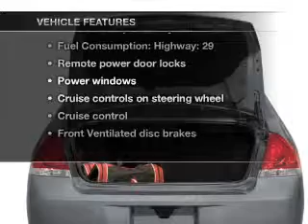2008 Chevrolet Impala - Budd Lake NJ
Year: 2008
Make: Chevrolet
Model: Impala
Trim: LS
Engine: 3.5 liter 6 cylinder 12 valve
Transmission: 4-Speed Automatic
Color: Blue
Mileage: 43611
Address:
481 US Hwy 46